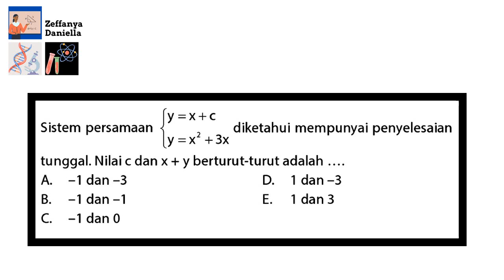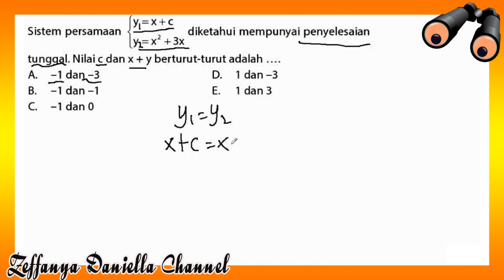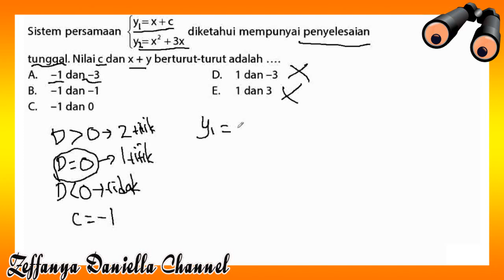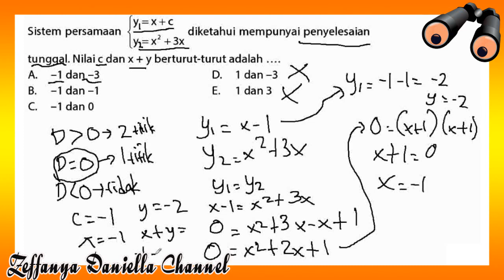Mencari Nilai Konstanta dan Nilai x+y pada Sebuah Sistem Persamaan Kuadrat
Video hari ini membahas tentang salah satu contoh soal matematika mengenai sistem persamaan kuadrat. Dalam soal ini, diketahui dua buah persamaan, salah satunya persamaan linear dan satunya lagi merupakan persamaan kuadrat. Dari sistem persamaan ini, ditanya nilai konstanta dan nilai x+y berturut-turut. Nah, penasaran bagaimana cara mengerjakannya? Tonton terus video ini sampai selesai ya. :D

Sistem persamaan merupakan salah satu materi yang diajarkan di SMA kelas X hingga kelas XI dan berkaitan erat dengan materi persamaan kuadrat dan sistem persamaan linear. Jadi bagi kalian yang ingin mempelajari lebih lanjut tentang materi ini, jangan lupa tonton playlist sistem persamaan linear kami dan playlist persamaan kuadrat kami ya, disana banyak sekali latihan-latihan soal yang kalian bisa pahami dengan mudah. Materi ini tidak terlalu sulit kok, jadi diharapkan kalian dapat mengerti materi ini ya. :D